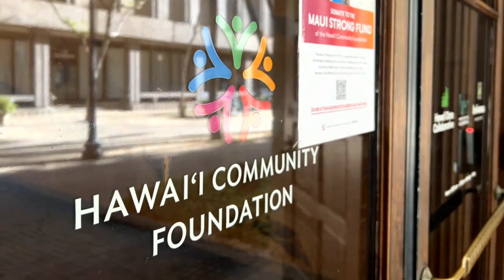Maui 808: How worldwide help for families is bringing joy to the holidays after fires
ABC News' Rebecca Worley goes to Lahaina, Maui, where help for families from around the world is pouring in just in time for the holidays.